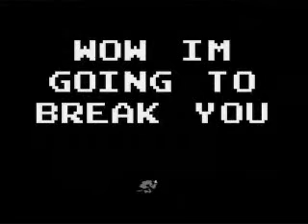Beating Lvls 1-3 Dr. Jekyll and Mr. Hyde Cool Effects P2